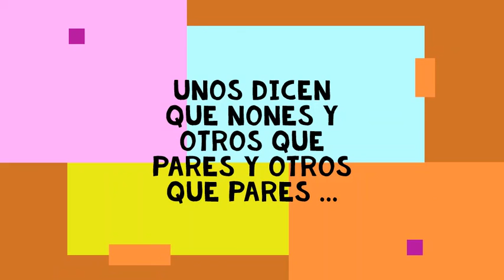Interpretación libre de JAWLENSKY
Acuarelas creadas por la Asociación de Mayores Acuarelistas (AMA) de Fuencarral en los talleres realizados en su sede social del CSA Playa Gata, Av. Cardenal Herrera Oria 80-B de Madrid, para formación y aprendizaje de sus socios.
En estas acuarelas se elige un pintor o un tema y cada unos de los socios se inspira para realizar su interpretación.